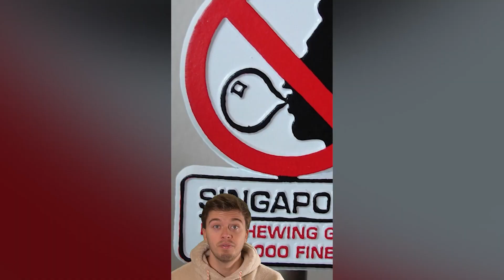15 MEGA SNELLE WEETJES!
WEETJES VAN DE WEEK!

De aller beste en leerzame onzinvideo's vind je op ons kanaal!

Waar zullen we de volgende keer heen gaan? Of heb jij andere toffe ideeën? Laat het ons weten in de comments!

Interesse in een samenwerking?

En ook elke week 15 interessante, gekke, absurde of grappige weetjes!

Het is helemaal gratis😄
Check ook onze andere video's! Misschien is het wat voor jou! Ons doel is om je lachspieren te activeren!

Heel veel plezier op ons kanaal!

Apparatuur:

                   Go-Pro Wolfgang GA100 4K (waterdicht)
Lens:          Leica 12-60 mm
Geluid:       Sennheiser microfoon ON-CAM
Edit:           Premiere pro, After effects, Audition, Photoshop, Illustrator &
                   Lightroom
Licht:         2x Viltrox LED

We gebruiken ook statieven voor camera en licht in bepaalde situaties. In welke situaties we die gebruiken ga ik je niet vertellen. Dat mag je zelf proberen te analyseren!